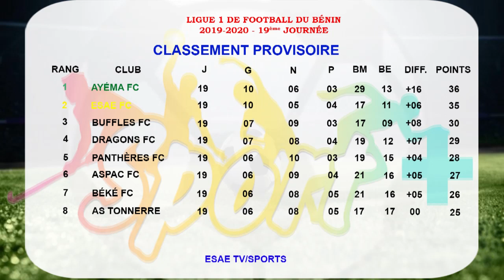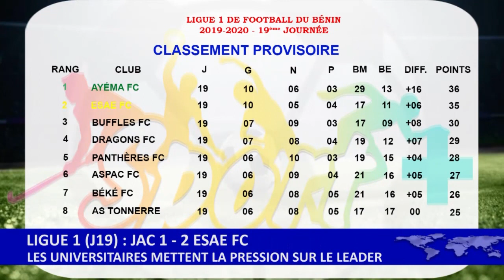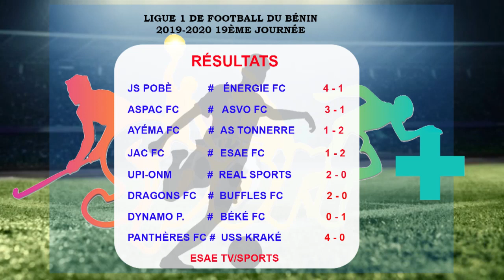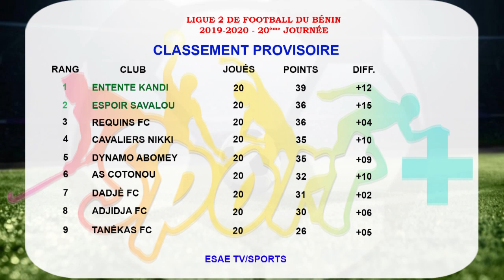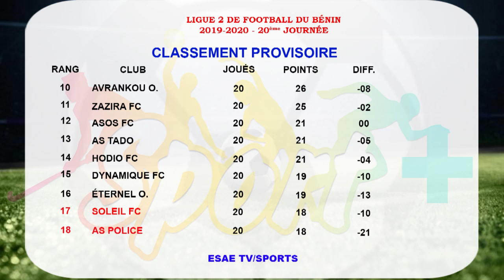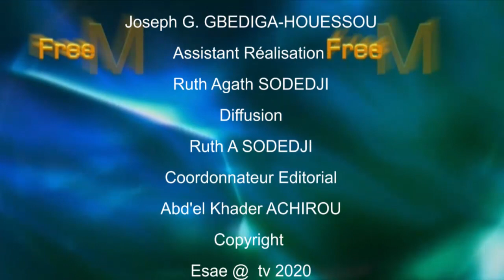FREE MATIN DU 17 MARS 2020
votre émission d'information et de divertissement ''FREE MATIN'' de ce MARDI 17 MARS 2020.

PRESENTATION : Abd'el Khader ACHIROU